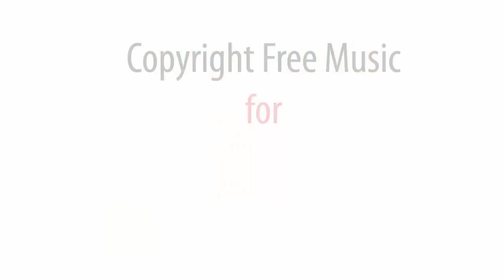Non copyright music - Instincts - No Copyright Sounds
*Instincts* 03:07 music track Album *Spherical horse in vacuum* is a FREE Creative Commons Music - Allowed For Reuse and Monetization - No Copyright Sounds for Youtube and Twitch.tv Creators. Click "show more" to get access to all albums.